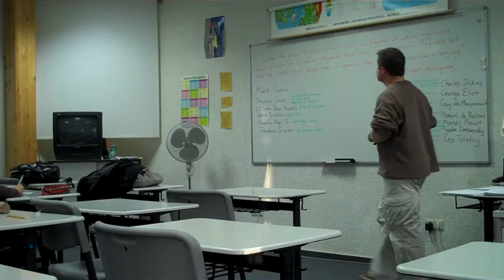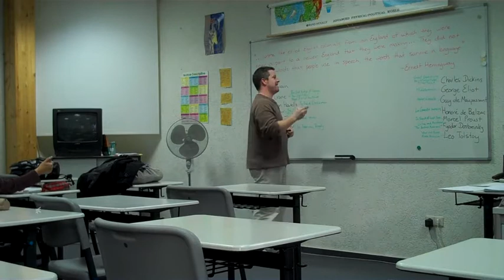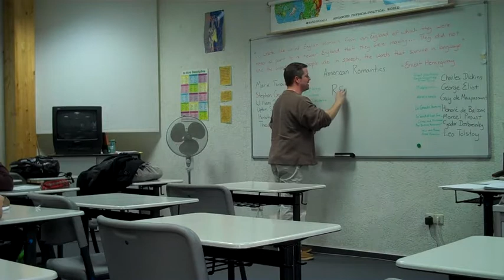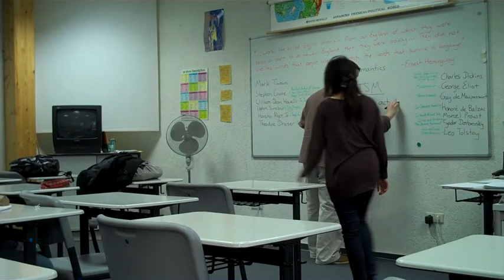Bo Teaching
This is a brief excerpt from a lesson in Bo's English 11 Honors classroom at BFA.